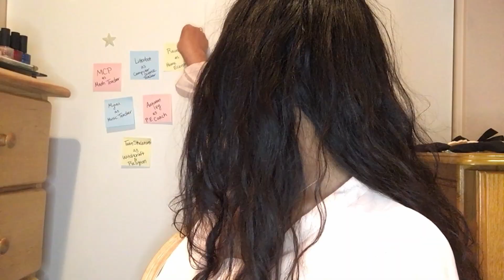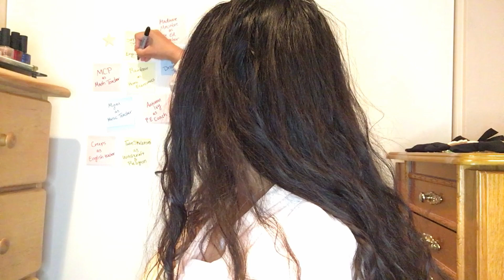Casting Creepypasta Narrators as High School Teachers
"So without further ado let's break some friendships."

Follow me on:
Smule: Giggles_MRH